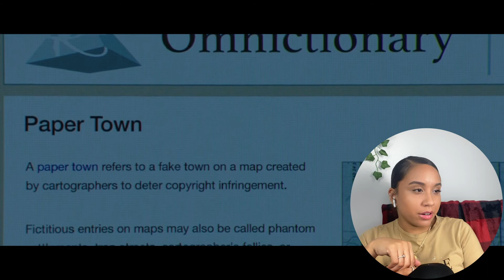Can we talk about *Paper Towns* both the movie and the book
This movie was somehow forgotten but I didn't and I wanted to go down memory lane because the book was honestly better